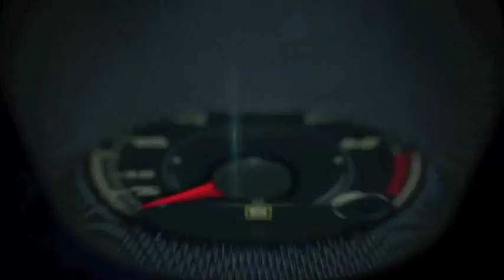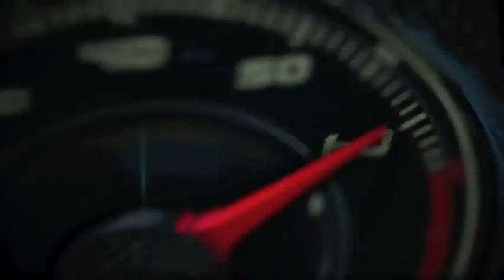Autos 0 60 Mercedes Benz at the Geneva Auto Show